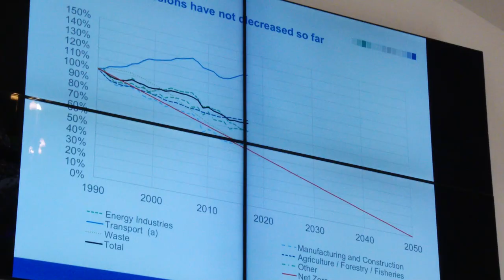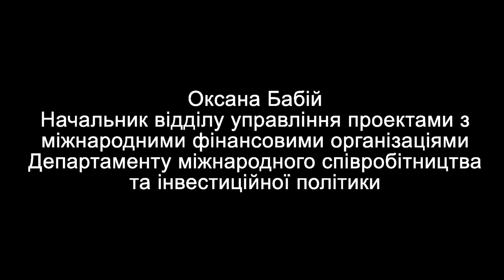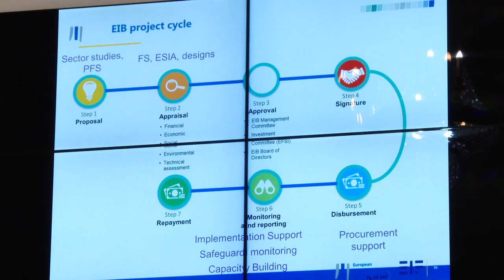Новий міський електротранспорт для Одеси разом із європейськими партнерами